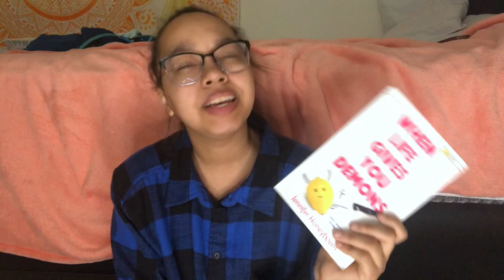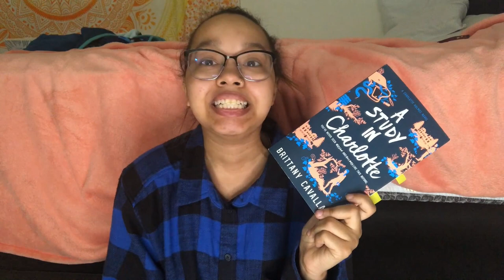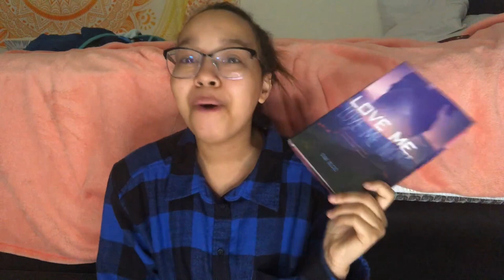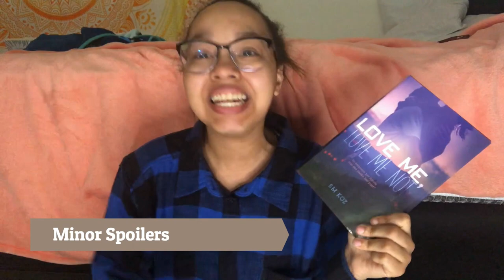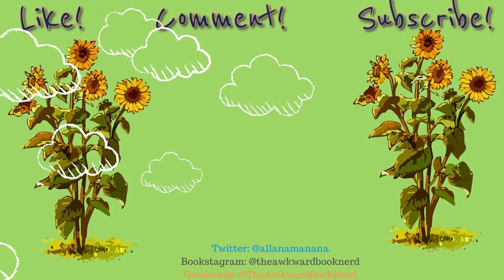Most Disappointing Reads of 2019